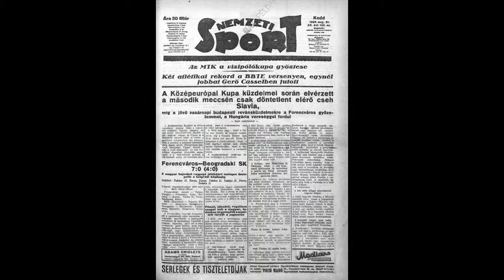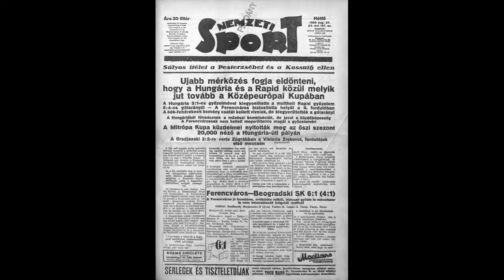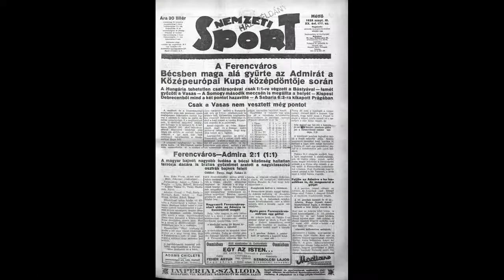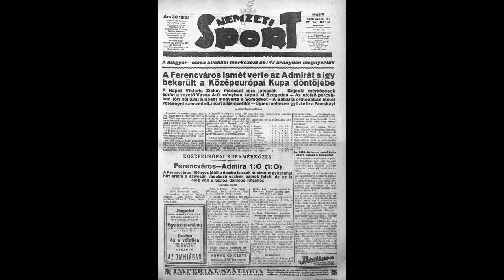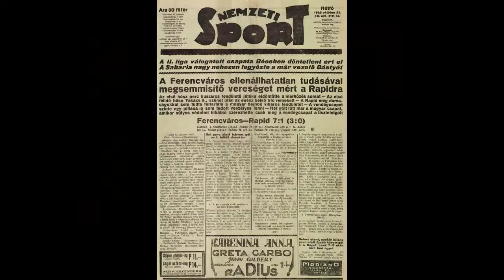A Ferencváros 1927-28-as Közép Európai Kupa Győzelme! (Zöld Sasok 7.rész)